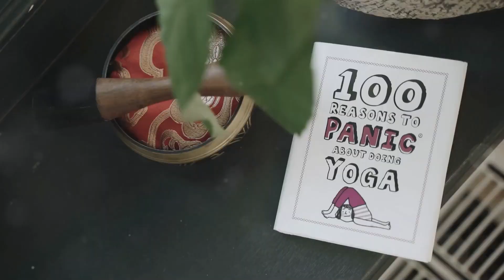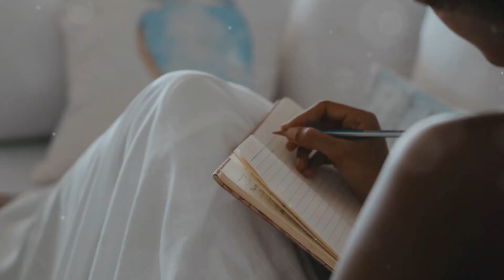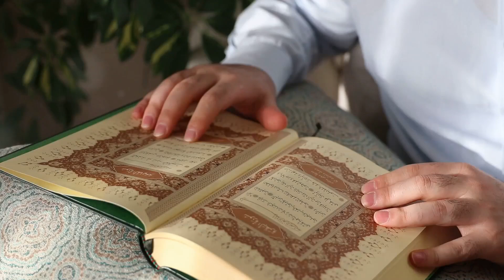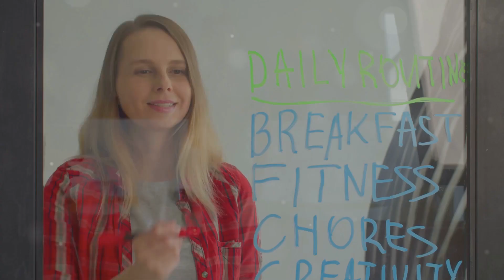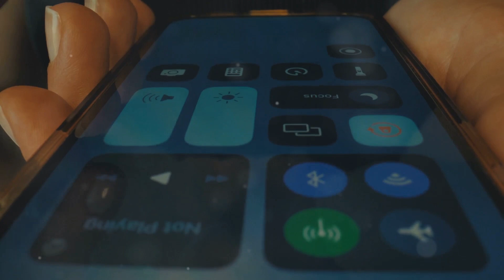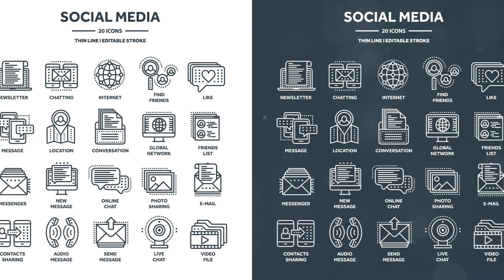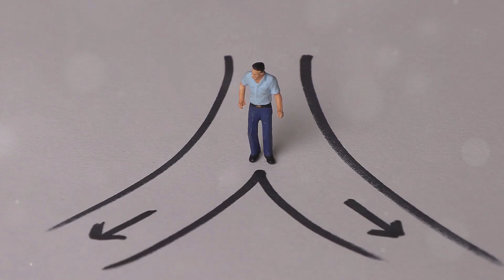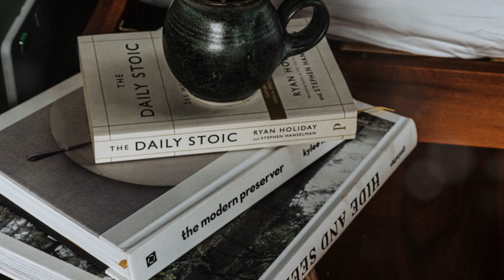Mastering the Art of Walking Away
Welcome back to Stoic Mind! In today’s video, we’re diving into one of the most powerful yet overlooked aspects of Stoic philosophy: the art of walking away. Discover how the Stoics teach us to gracefully disengage from situations that no longer serve us, allowing us to preserve our inner peace and maintain our focus on what truly matters.

Whether it’s a toxic relationship, a fruitless argument, or a challenging situation at work, learning to walk away with dignity and wisdom is essential for living a fulfilled and balanced life. We’ll explore practical tips and Stoic insights to help you navigate these moments with clarity and confidence.

If you’re new to our channel, welcome! If you’re a returning viewer, we’re thrilled to have you back!